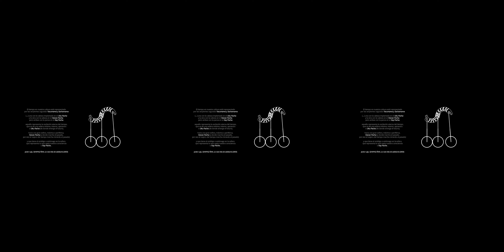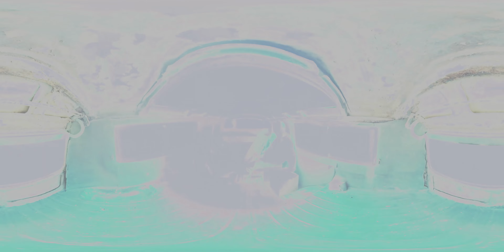Uku Pacha · vD31221T64258P · 24 mins 20 segs